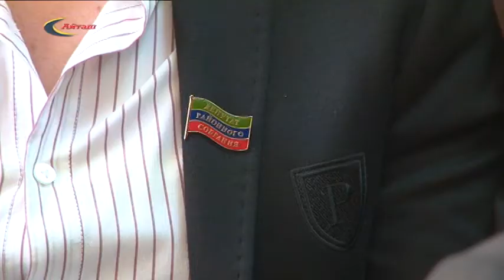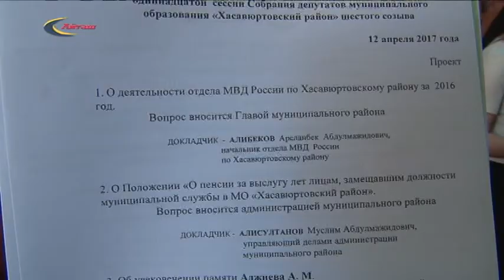Сессия депутатов МО "Хасавюртовский район" от 12.04. 17 г